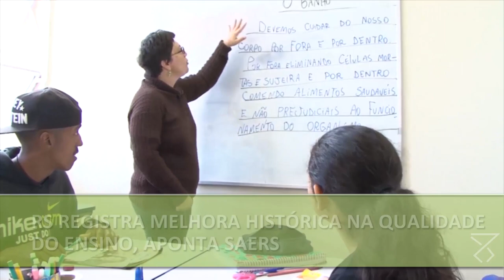RS registra melhora histórica na qualidade do ensino, aponta Saers